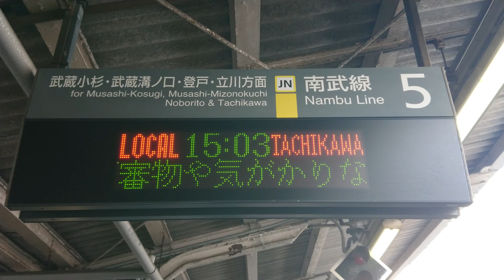【路線記号】川崎駅 南武線 5番線 ホーム 発車標（4K）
快速は赤、各駅停車はオレンジ